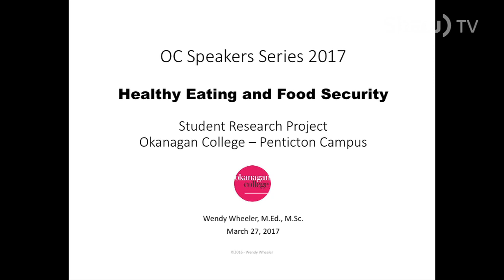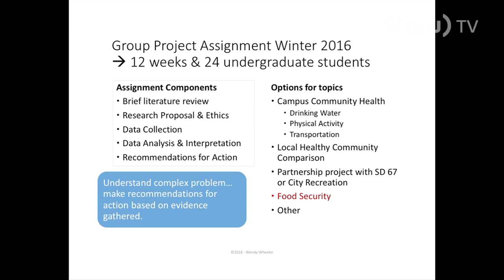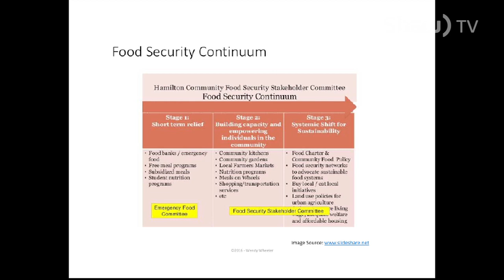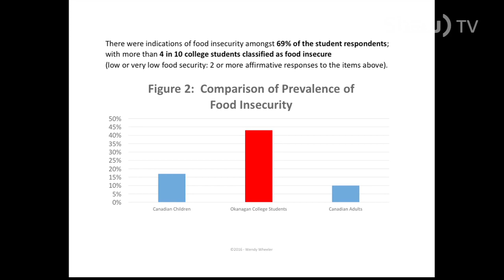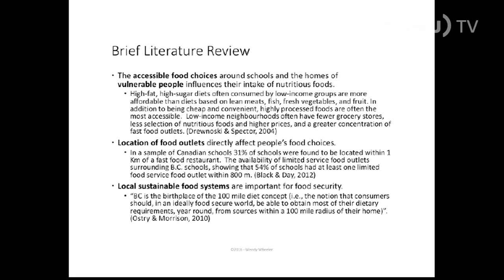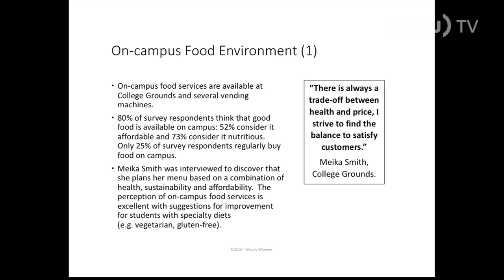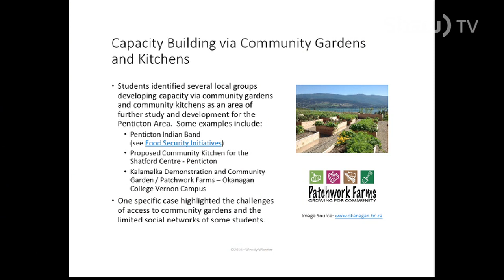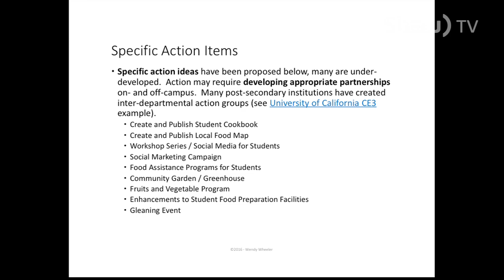Food Security For College Students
Wendy Wheeler outlines healthy eating and food security issues affecting students at Okanagan College.